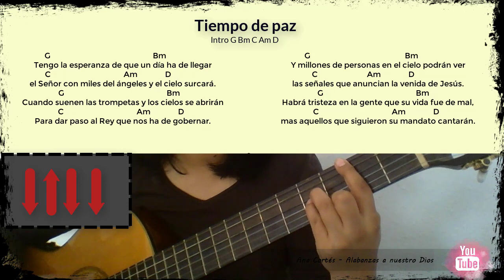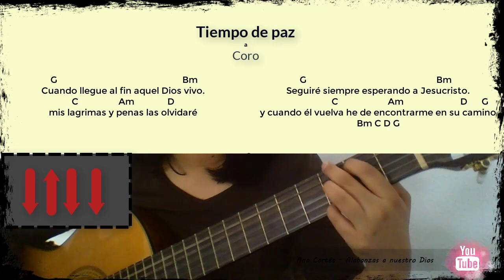Tiempo de paz Cover rondalla Jezreel ♥️ 𝑳𝒆𝒕𝒓𝒂 𝒚 𝒂𝒄𝒐𝒓𝒅𝒆𝒔 ♩ ♫ ♬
𝐓𝐢𝐭𝐮𝐥𝐨: Tiempo de paz letra y acordes ✏️
𝐀𝐮𝐭𝐨𝐫: Lo he escuchado con la Rondalla Jezreel✏️

Tengo la esperanza de que un día ha de llegar,
el Señor con miles de ángeles que el cielo surcarán.
Cuando suenen las trompetas y los cielos se abrirán,
para dar paso al Rey que nos ha de gobernar.

Y millones de personas en el cielo podrán ver
las señales que anuncian la venida de Jesús.
Habrá tristeza en la gente que su vida fue de mal,
mas aquellos que siguieron su mandato cantarán.
Tiempo de paz no habrá final para amar.

coro
Cuando llegue al fin aquel Dios vivo,
mis lágrimas y penas las olvidaré.
Seguiré siempre esperando a Jesucristo,
y cuando El vuelva he de encontrarme en su camino.

Sigue la confianza firme en mi corazón,
con mis hermanos esperando el regreso de Jesús.
Seguiremos siempre en oración hasta que podamos ver
escogidos de la mano de Aquel que ha de volver.

Lα cσpiα dε εstε vidεσ,
sεяα dεnunciαdα.